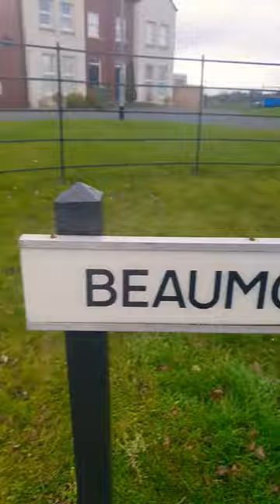3 February 2024